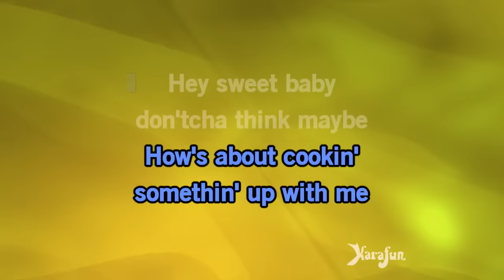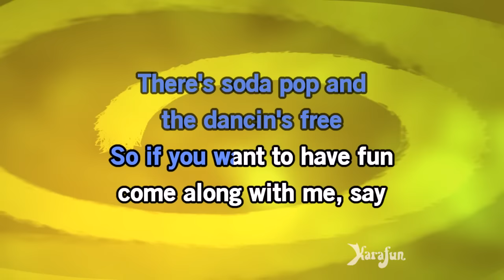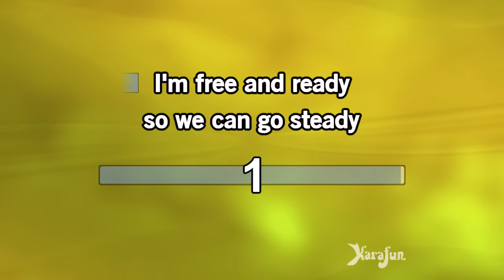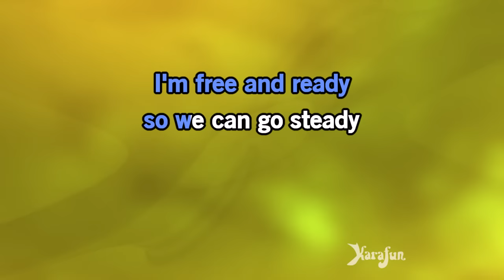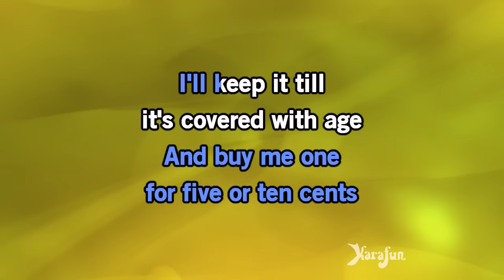Hey, Good Lookin' - Hank Williams, Sr. | Karaoke Version | KaraFun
ℹ️ This version contains a low volume vocal guide to help you learn the song. The karaoke version without the vocal guide is available This recording is a cover of Hey, Good Lookin' as made famous by Hank Williams, Sr.. This version is not the original version, and is not performed by Hank Williams, Sr.. This instrumental/playback version contains a vocal guide, the lyrics and backing vocals.